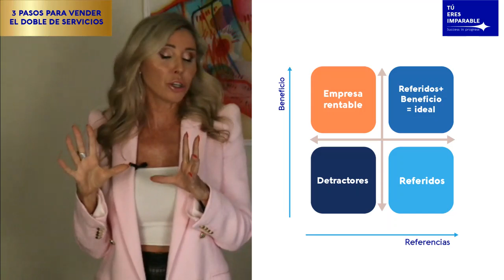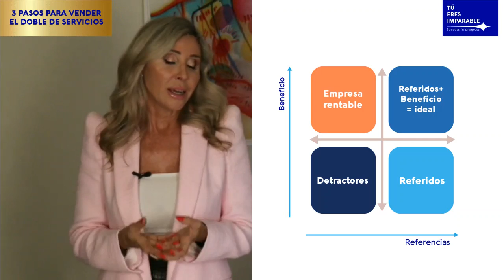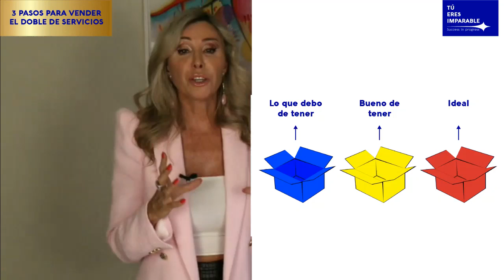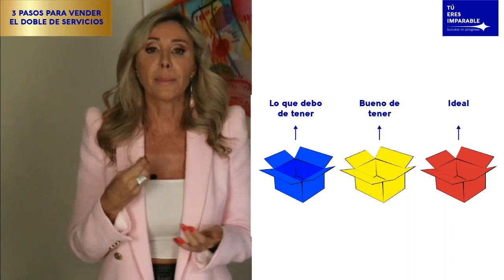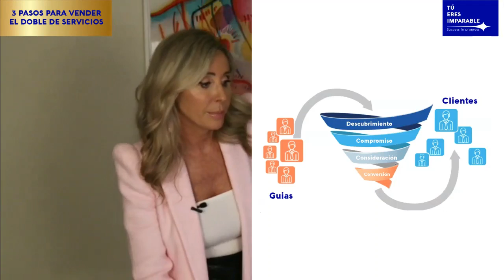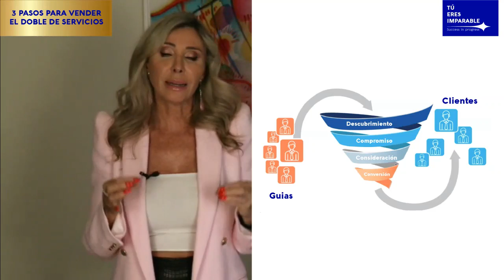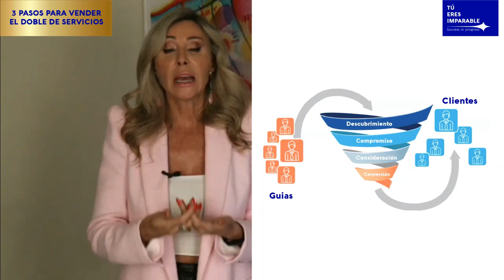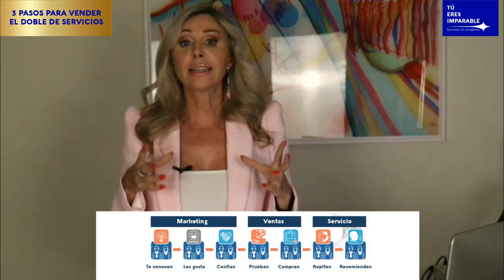💰DOBLAR LAS VENTAS 💰es fácil - con estos 3 pasos - si tienes un “negocio de servicios”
¿Qué te ha parecido? ¡Cuéntamelo en comentarios!

😁 Puedes disfrutar de más contenidos aquí